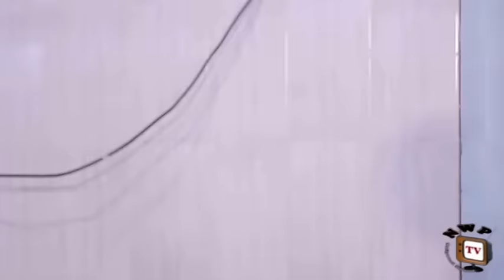Oj Oil & Gas Season 3 - 2017 Latest Nigerian Nollywood Movie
A father's undying love for his only son incidentally drives him into making a secret and grievous sacrifice to the deity of the underworld which promises enormous wealth and fame for his amiable son but not without a huge price which an ignorant son is made to pay in return.
Yul Edochie, Destiny Etiko, Sandra Okereke
Producer: Uwakwe Egbo
Company: WAZICO PRODUCTIONS
Year: 2017